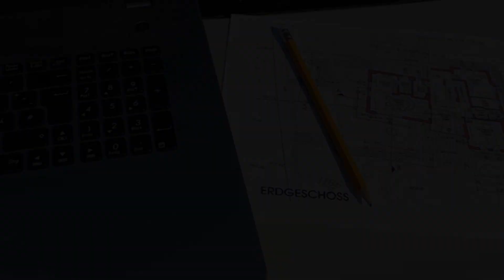Quanto Costa Ristrutturare Casa? - Ecco Tutte le Spese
Quanto costa ristrutturare casa? Facciamo il punto della situazione

Vuoi sapere quanto costa ristrutturare casa? Sei nel posto giusto: scopri tutte le spese che dovrai affrontare e le possibili detrazioni.